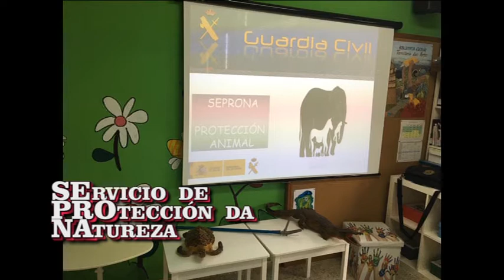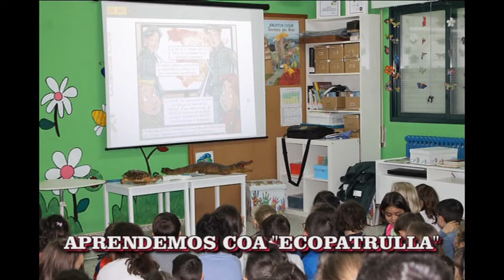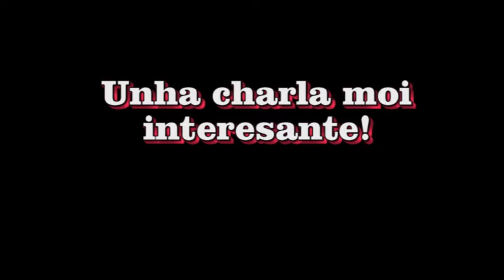Visita SEPRONA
Visita dos axentes do SEPRONA ao CEIP Amor Ruibal para impartir unhas charlas informativas ao noso alumnado.